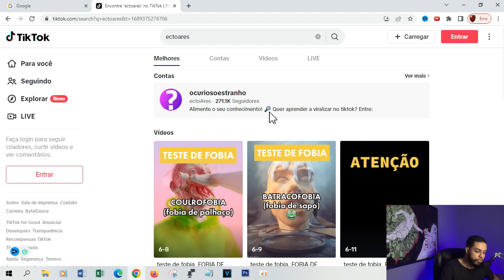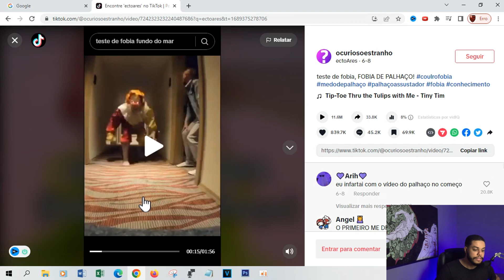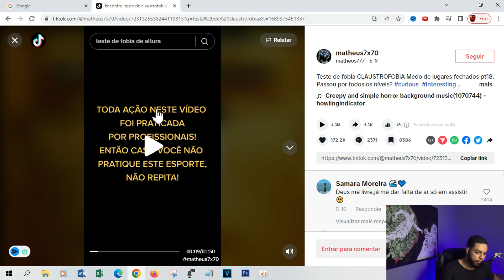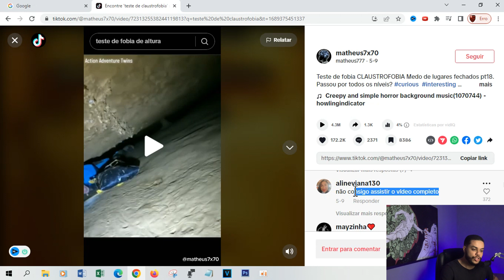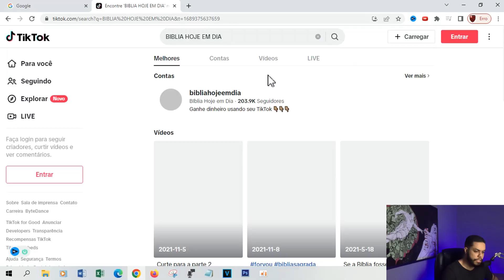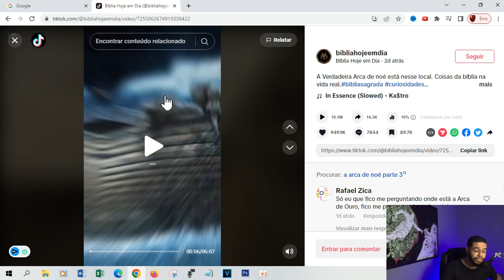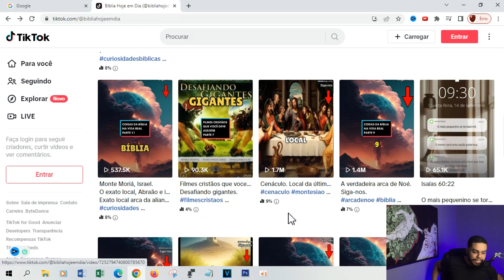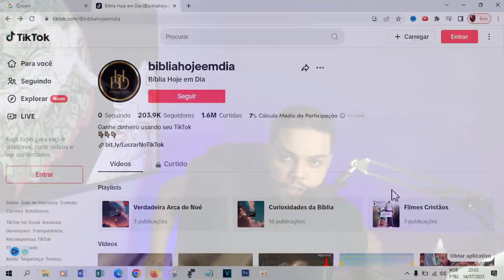CANAL DARK: 2 NICHOS MONETIZANDO MUITO RÁPIDO (SURREAL)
Nesse vídeo explico e mostro 2 nicho super virais para quem busca monetizar de forma mais rápido no tiktok, qualquer pessoa faz

Meu Instagram: @ramonnmartins_

Outros vídeos do canal que podem te ajudar:
Como viralizar no Tiktok (Dicas)

Esse vídeo é para você que busca:
canal dark no tiktok,
canal dark viral,
canal dark 2023,
canal dark que monetiza rápido,
nicho viral para monetizar no tiktok,
canal dark 2024,
canal dark monetizado,
como ganhar dinheiro com tiktok sem aparecer,
como ganhar dinheiro rapido com tiktok sem aparecer,
perfil de videos sem aparecer no tiktok,